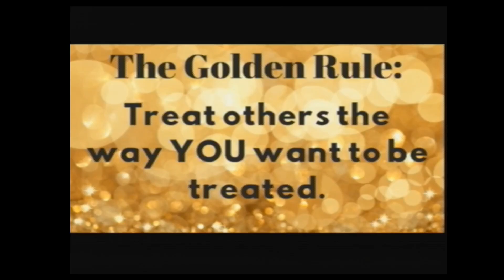LA805 Thursday, November 2, 2023